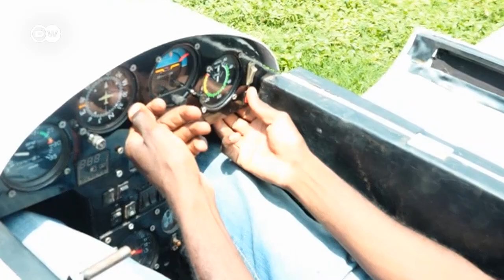Kaka watatu watengeneza ndege kwa jina Sky boy nchini Uganda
Innocent Mugabi, Moses na Jeremiah kutoka eneo la Kamwokya nchini uganda, wametengeza ndege ndogo inayojulikana kama Sky boy. Sky boy inakaribia kukamilika hivi karibuni na kupaa angani. Je ni hatua gani zinazopaswa kuchukuliwa na serikali za mataifa mbali mbali kuhakikisha kuwa watu wenye ubunifu kama huu wanafadhiliwa katika shughuli zao? Kurunzi 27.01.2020